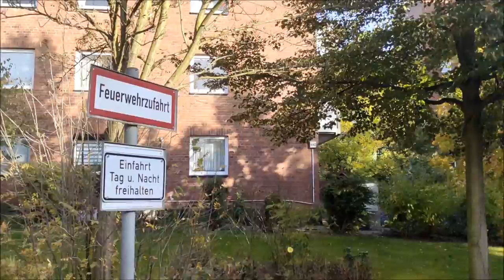Wilhelmsburg am 16.10.2024. Spaziergang von der Zeidlerstraße, zur Veringstraße, und zurück.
Spaziergang durch Wilhelmsburg am 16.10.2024.
Von der Zeidlerstraße, zur Neuhöfer Straße, zur Veringstraße, und zurück zur Zeidlerstraße.